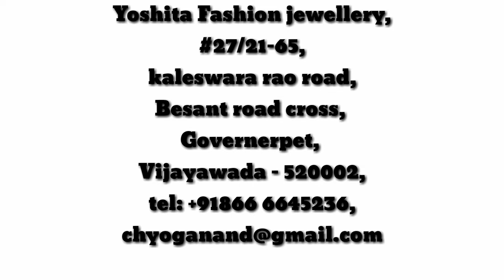One gram gold jewelry collection